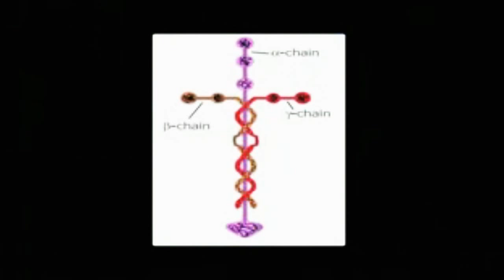Louie Giglio - Laminiin (eestikeelsete subtiitritega)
Lõik Louie Giglio jutlusest tuurilt How great is our God, mis räägib proteiini molekulist laminiinist.